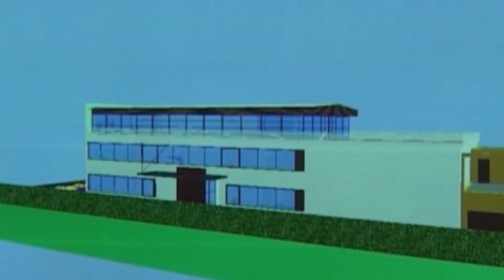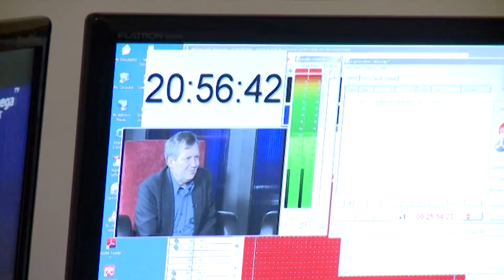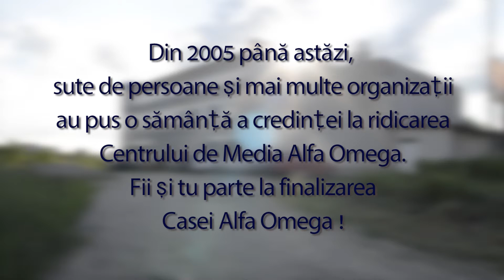Centrul de media Alfa Omega - de la inceputul ei in 2005 pana in vara 2013